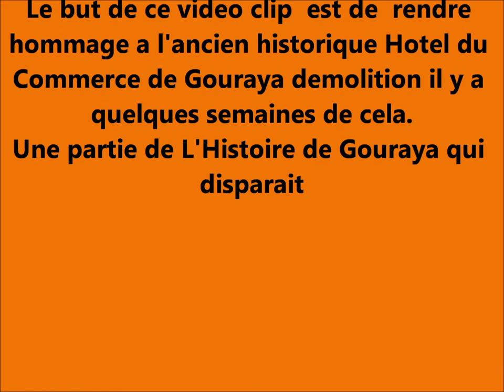Rendre Hommage a L'Ancien Hotel de commerce de Gouraya